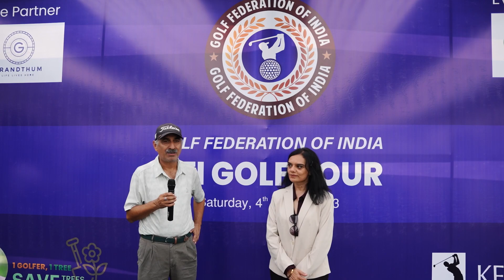GFI Golf Tour & Plantation Drive March 2023